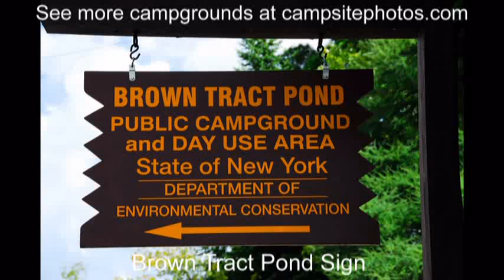Brown Tract Pond Campground, Adirondack Park, New York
Sign up to get Brown Tract Pond campsite availability alerts

Brown Tract Pond campground is described as “one of the best kept secrets in the Adirondacks” and is located on the east shore of 146-acre pond. There are 90 campsites, which are large and sit in a forest of large trees.
Campsite can accommodate tents, trailers and RVs. Each campsite also has a table, fire ring and grill. Campground amenities include drinking water, flush toilets, a water fill-up station and dump station. Firewood is also available for sale from the camp host.